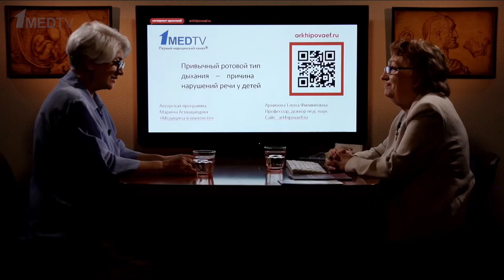Привычный ротовой тип дыхания – причина нарушений речи у детей | Премьера 30 сентября в 15:00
Авторская программа Марины Аствацатурян «Медицина в контексте» посвящена человеку как объекту биологической эволюции, в процессе которой он приобрел множество уникальных способностей. Одна из них – членораздельная речь.

В новом выпуске программы доктор педагогических наук, профессор Елена Филипповна Архипова расскажет о привычном ротовом типе дыхания как одной из причин нарушения речевого развития, поделится способами ее коррекции и устранения.